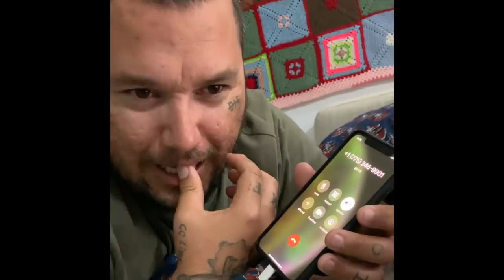EVERY MAN HAS A PRICE!